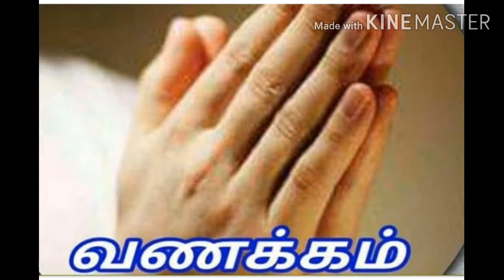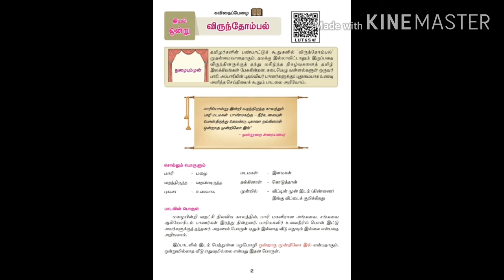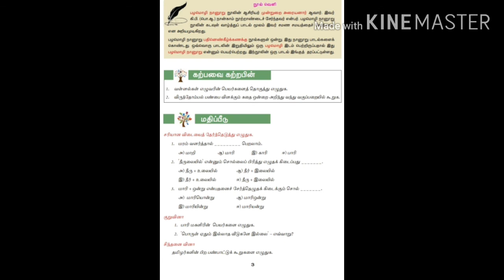VII Tamil Online Class 15-03-2021